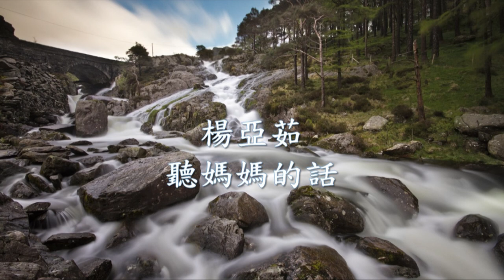楊亞茹 Triste - 聽媽媽的話 .mp4